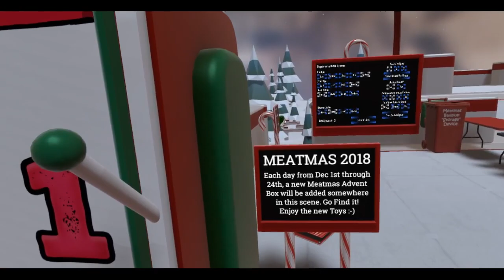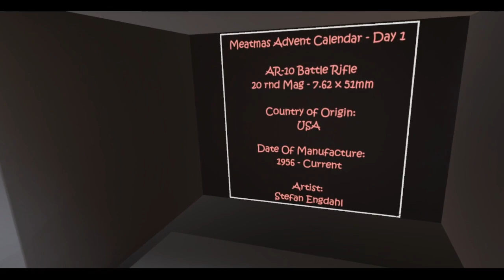Hot Dogs, Horseshoes & Hand Grenades (HTC Vive): Meatmas 2018 Avent Box 1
SPOILER ALERT! If you don't want to find out what presents Anton has given us players, then don't watch this video! You have been warned...

First advent box of Meatmas 2018. It's a cool gun. It's a retro gun. I love it. Uh, what can I say without revealing too much?